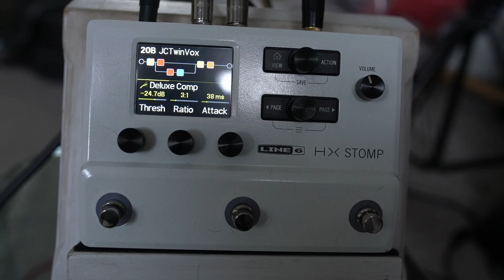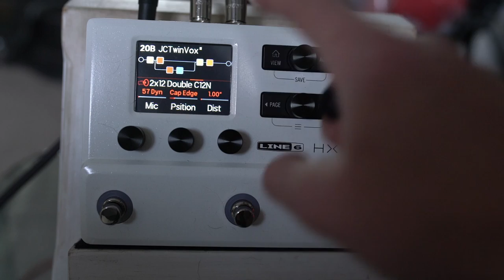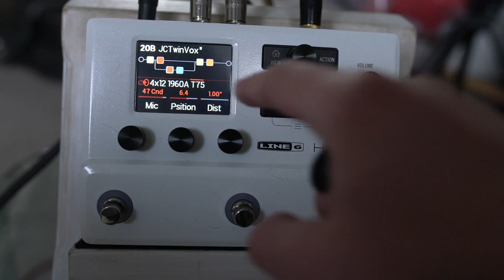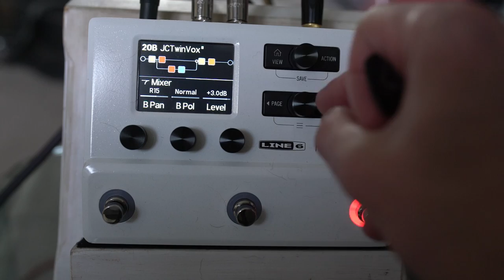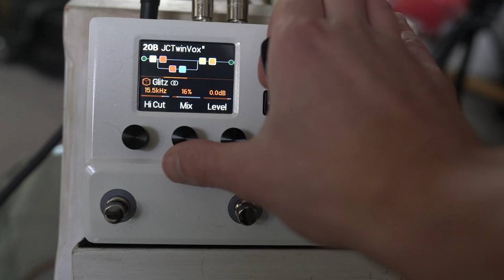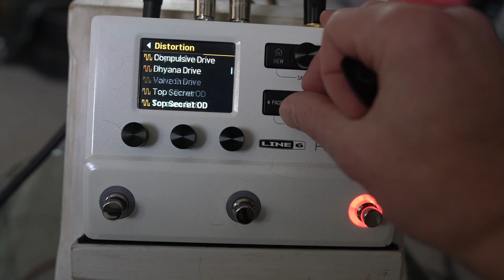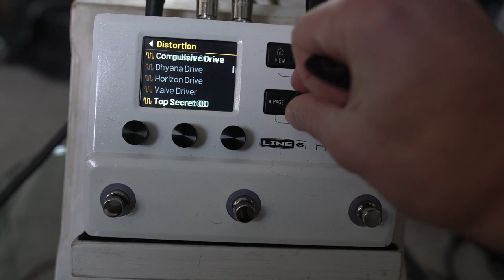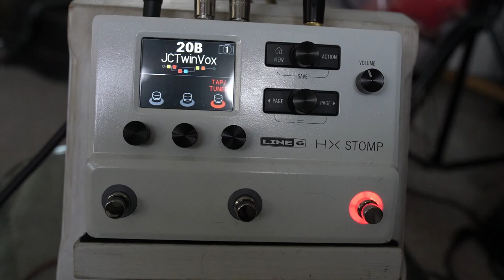This is a Bit Magic - Matchless DC30 and Fender Twin Dual Amp Helix Tones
Since 3.5, exploring dual amp presets on the HX Stomp has been a little more possible. Here I'm using a Fender Twin and Matchless DC30, which I think can be in interesting blend!

I've decided to make it possible to grab both my Helix/HX Stomp bundles (the expression bundle with freeze presets has always been separate) - I will then email you a link to both bundles!